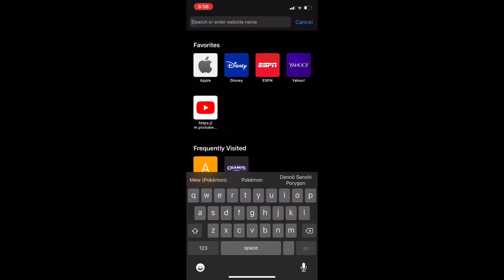The best word to type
People
ALSO GUYS THANKS FOR 5000 TOTAL VIEWS LETS GET 10k